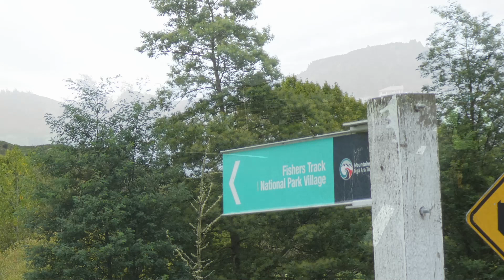Kaitieke Owhango 52km Loop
This is our last ride from Kaitieke, which is in the Ruapehu District, North Island, New Zealand. We're doing a 52km loop ride taking Kawautahi Rd to get us there and Oio Rd to bring us back. It's another superb ride as they all, have been in this area. A huge thanks to Liz and Ross for organising this time away.